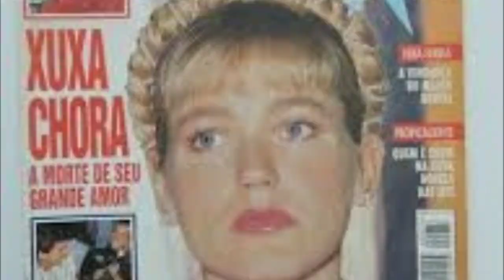AIRTON SENNA PEDIU XUXA EM CASAMENTO, MAS ESTAVA NAMORANDO ADRIANE GALISTEU.UM DIA ANTES DE FALECER